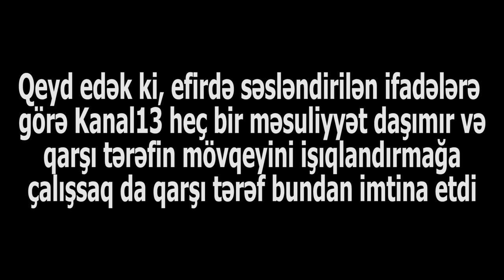"Onlara da bir qənim kəsilən tapılacaq"- Tağı İbrahimovdan narazı ev sahibi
Sahibkar Tağı İbrahimovun tikdirdiyi binadan ev alan sakinlər neçə ildir ki, aldıqları evə köçə bilmirlər. Sakinlərin sözlərinə görə MTK rəhbərliyi hər ay onlara binaya köçəcəklərini vəd etsə də onlar illərdir ki, gözləyə-gözləyə qalıblar.